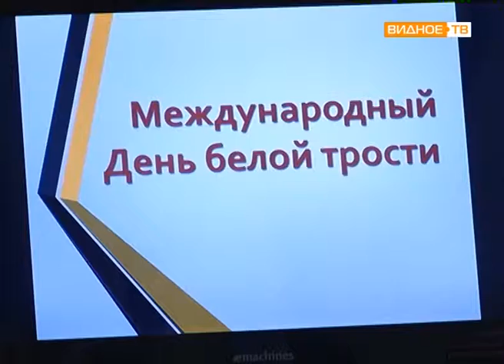"День белой трости" - встреча Ленинского отделения Всероссийского общества слепых